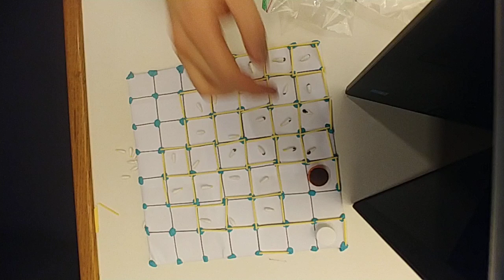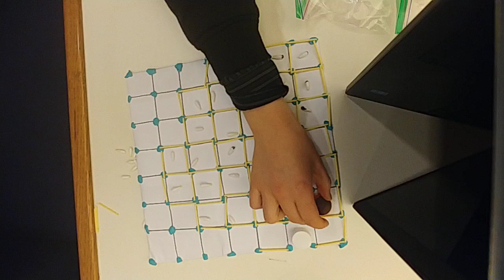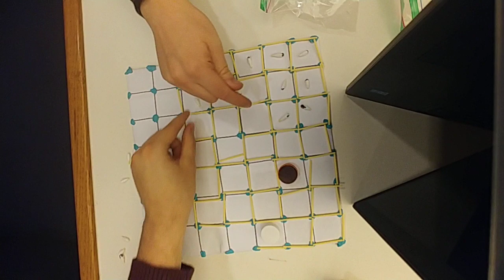Fencing Board Game Prototype Part 2